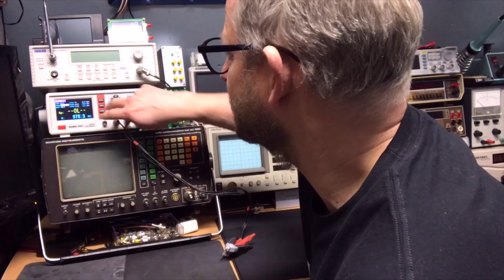#118 LCR Calibration Reference Review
LCR Calibration Reference Review